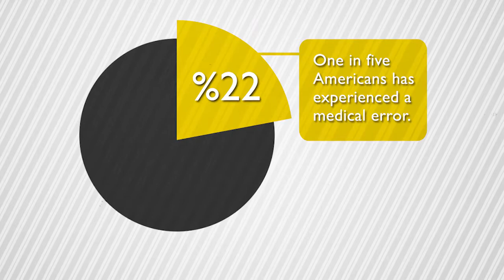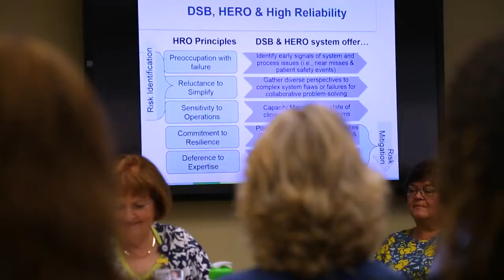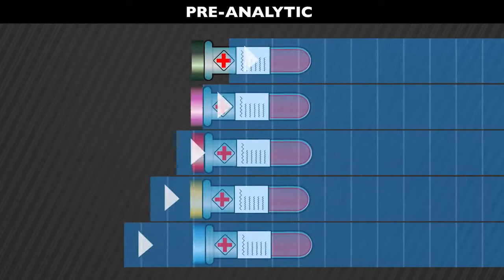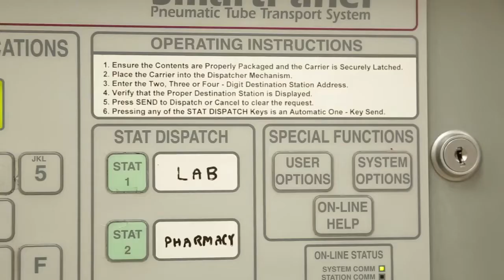COLA Lab Safety and Performance Improvement Initiative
Learn about the COLA Lab Safety Initiative at Howard County General Hospital, a pilot program that may serve as a model for other hospitals to improve patient safety and outcomes.

For more information about Howard County General Hospital; A Member of Johns Hopkins Medicine,

CITATIONS:

Davis, Karen; Schoenbaum, Stephen, et al; Room for Improvement: Patients Report on the Quality of Their Health Care. The Commonwealth Fund, April 2002,

Julie A. Hammerling, MSH, MS, MLS(ASCP)

Dawlat A. Miligy, (2015) "Laboratory errors and patient safety", International Journal of Health Care Quality Assurance, Vol. 28 Issue: 1, pp.2-10, doi: 10.1108/IJHCQA-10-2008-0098